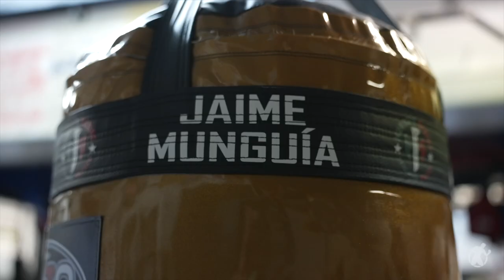Camp House with Jaime Munguía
June 8, 2022 -- Inside Training Camp with Jaime Munguía